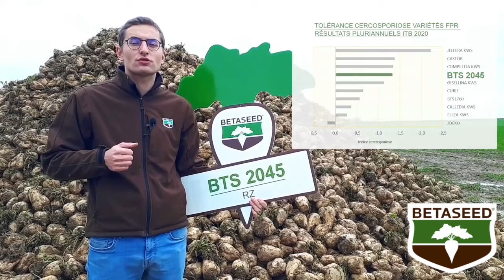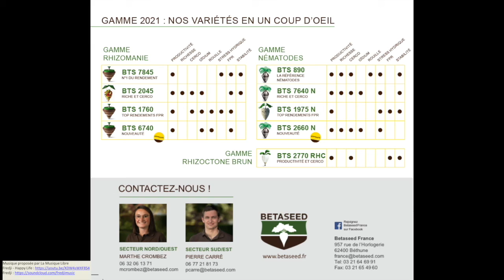Variétés FPR: Forte Pression Rhizomanie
Rencontrez nos experts de la betterave